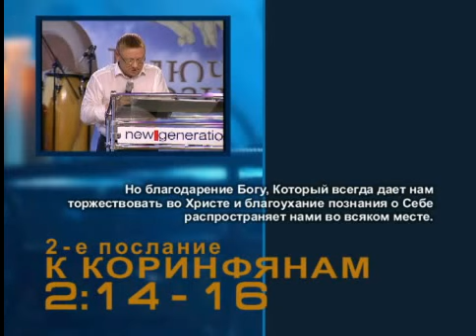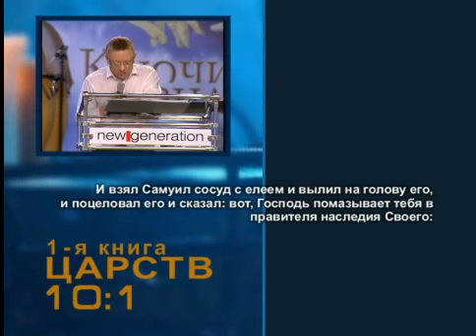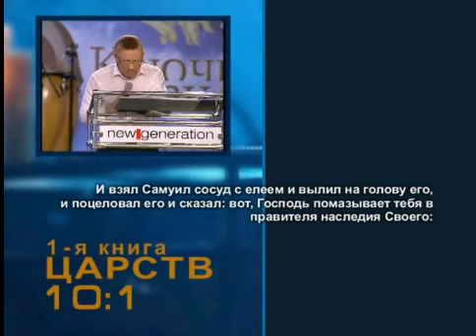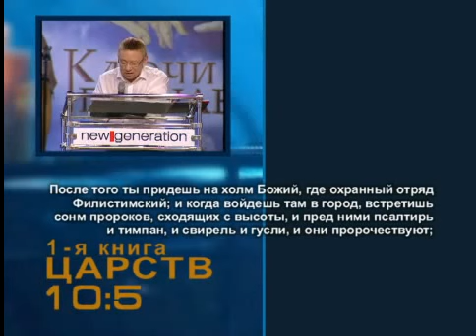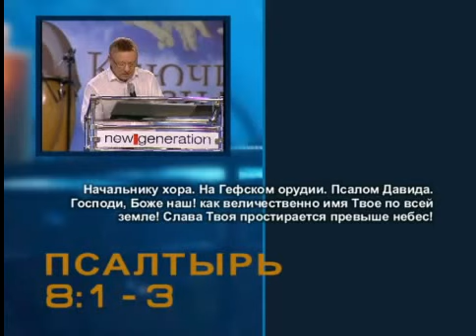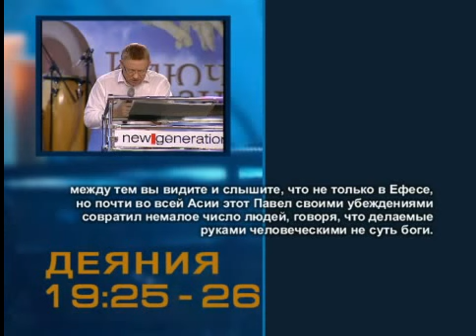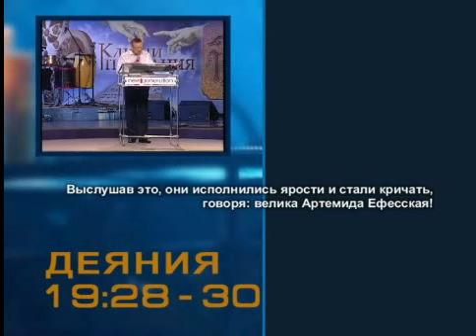Создатели духовной атмосферы (Алексей Ледяев), 30.06.13.